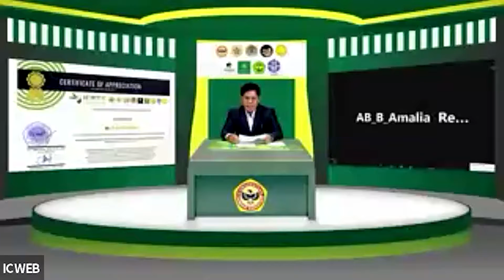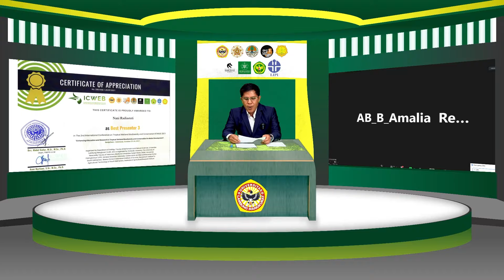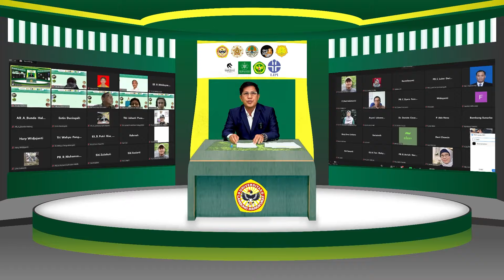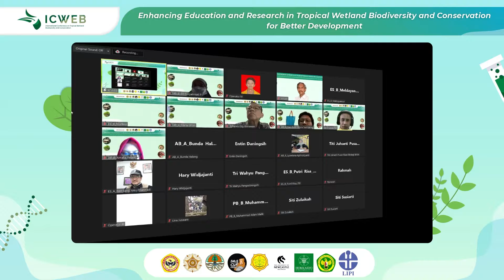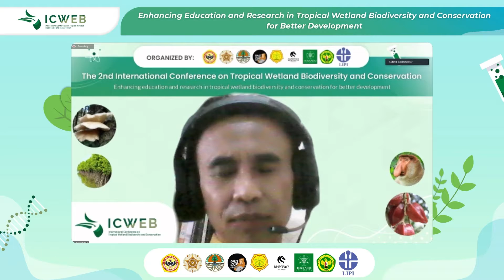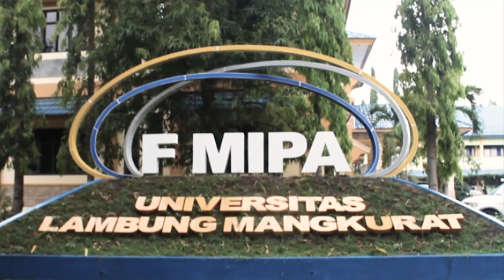The 2nd international conference on tropical wetland Biodiversity and conversation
Program studi Biologi
# FMIPA